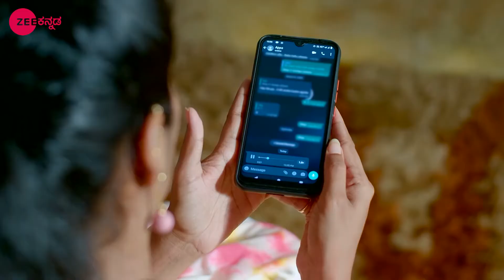Vedanth Vikrant ವಕೀಲರ ಜೊತೆ ವಾದ ಮಾಡುತ್ತಾನೆ | Gattimela | Full Ep 793 | Rakksh,Nisha - Zee Kannada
Vedanth argues with Vikrant's lawyer, following which, the latter decides to drop out of the case.

Episode No :